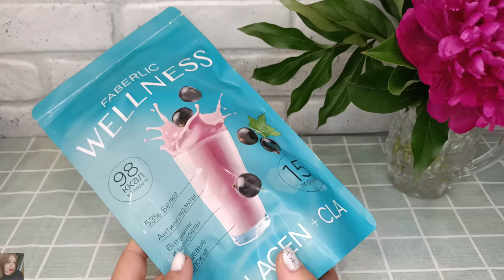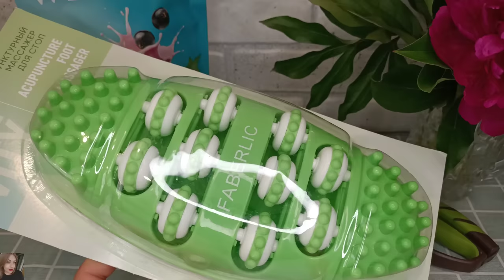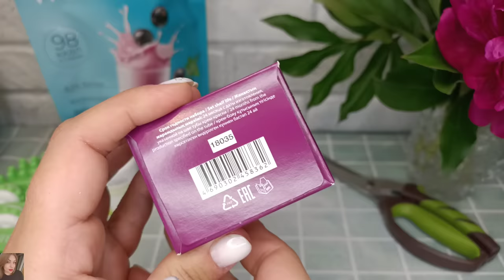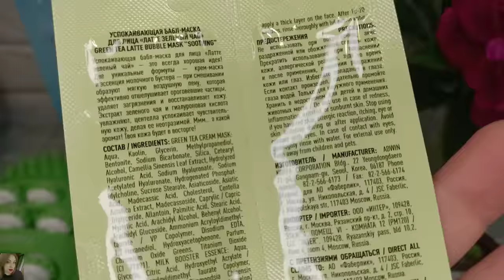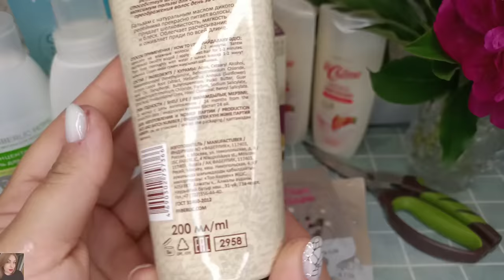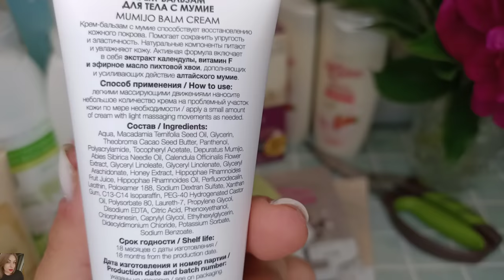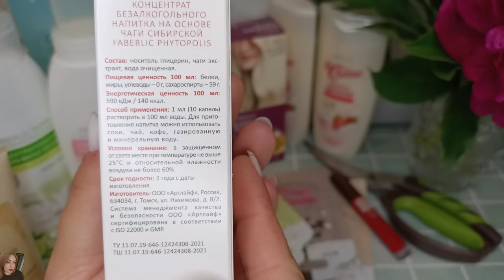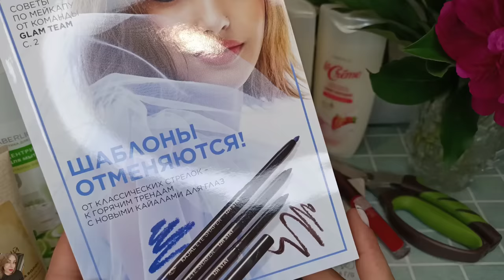❤️ FABERLIC - ЗАКАЗ ПО 8 КАТАЛОГУ + НОВИНКИ 9 😻 НОВЫЕ МАСКИ ДЛЯ ЛИЦА, ЛИСТОВОЙ ПОРОШОК 🤗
ВСЕМ ПРИВЕТ!!!
В этом видео вместе с вами распакуем заказ в компании ФАБЕРЛИК по 8 каталогу 2023 года + вип новинки 9 каталога. БАДы фаберлик, все новые маски , ножницы для кухни, декоративка, товары с распродажи и многое другое!